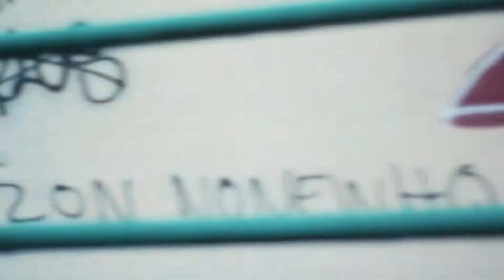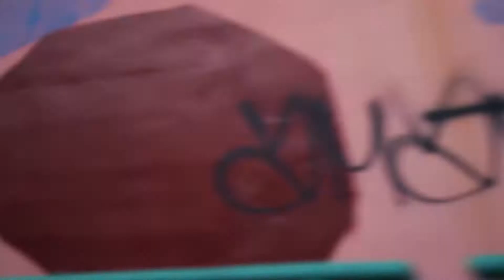$tunna Lingo - No Time (Official Music Video)